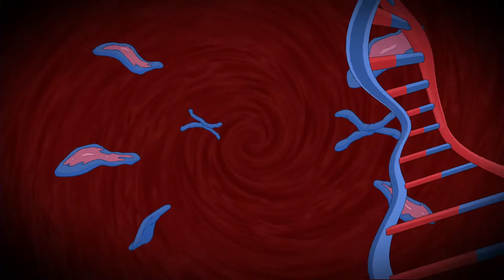Spectacular Spider-Man TV Series Show Open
Property of:
Culver Entertainment
Marvel Entertainment

Song
The Spectacular Spider-Man Theme
Artist
The Tender Box
Album
The Spectacular Spider-Man
Anthem Entertainment (Production Music); Anthem Entertainment (Publishing), UMPG Publishing, and 4 Music Rights Societies